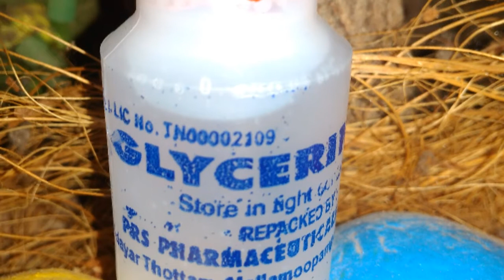Ayurvedic treatment to cure Cracked Heels problem/Tip to prevent feet from future cracks 💖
Try this Ayurvedic treatment everyday to cure your cracked heels problem much faster.Also learn how to prevent your feet from future cracks:)